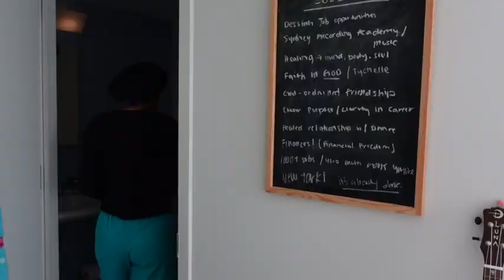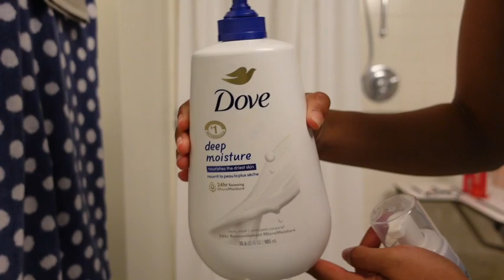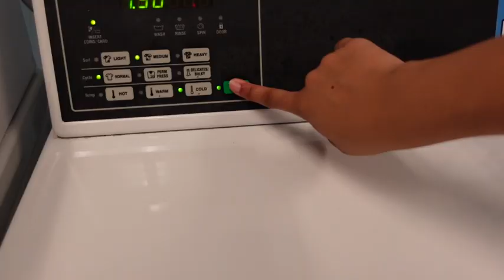*IVY LEAGUE DIARIES* my first week of grad school at columbia university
my first of grad school at columbia university

FAQ:
Name: kirarai
Age: 22
Hometown: houston, tx
Camera: Sony ZV-1
Editing Software: iMovie for MacBook & Canva